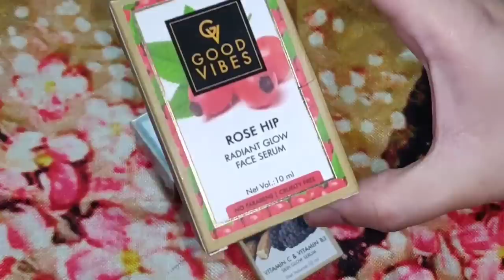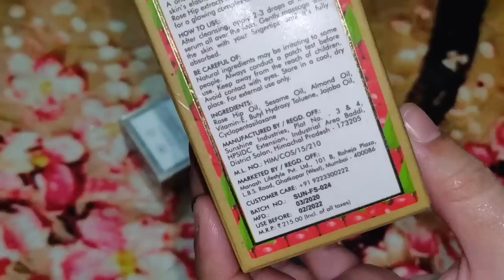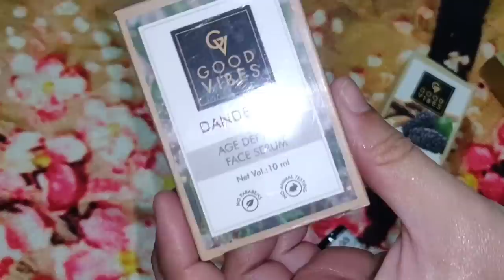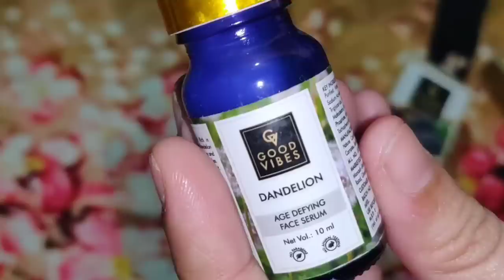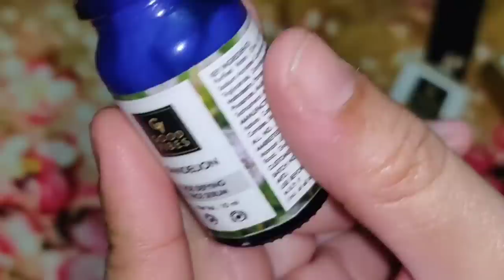Get Unready With Me / DurgaPuja Makeup / SWATI BHAMBRA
Good Vibes Skin Glow Serum - Vitamin C & Vitamin B3 (10 ml)

Good Vibes Dandelion Age Defying Face Serum (10 ml)

Good Vibes - No questions asked Money Back Guarantee

2. Consumer should use the product for 15 days, if she's not happy, we will refund the actual paid price of 1 product in form of purplle wallet cash

3. One consumer can avail this offer on any one product only